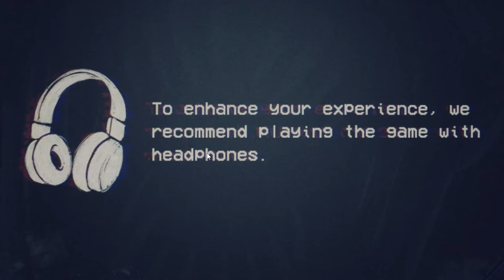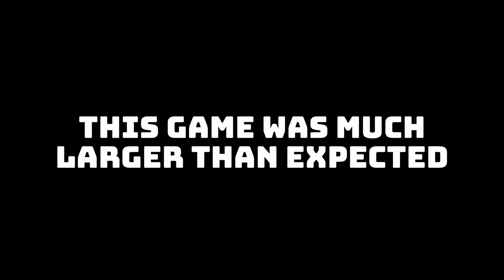I'm never eating at Jeff's again... | FNaF: Into the Pit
0/5. Some yellow rabbit crawled out of the ball pit and replaced my dad.
Also the pizza here sucks.
00:00 - Intro
00:19 - Main Menu
00:45 - Gameplay
24:06 - Outro